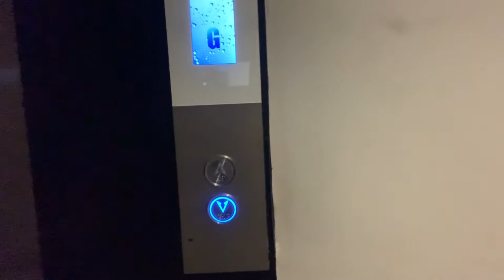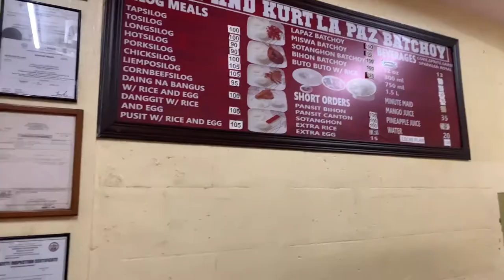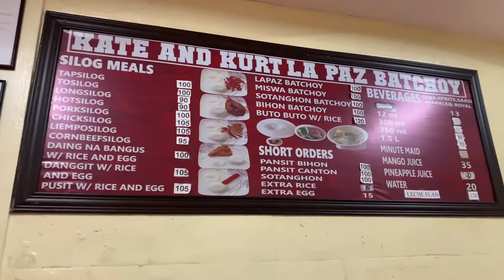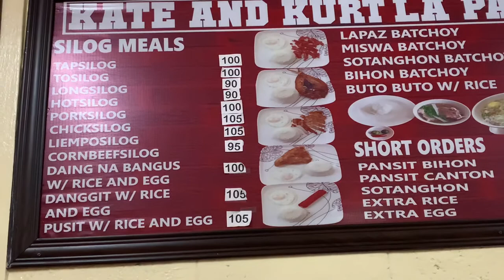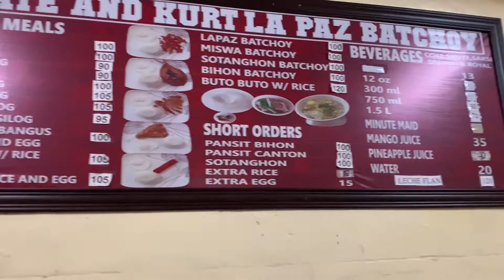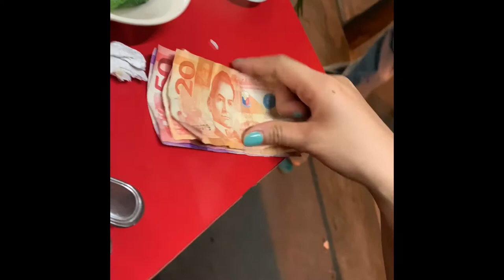Favorite Karinderya Namin ng Aking Palangga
Hi Guys,

This video is all about one of my favorite cafe or karinderya in the Philippines.

XOXO:)